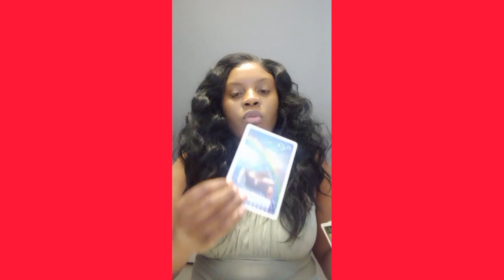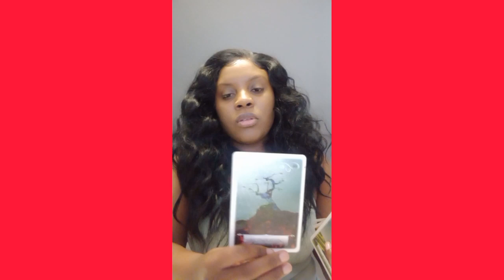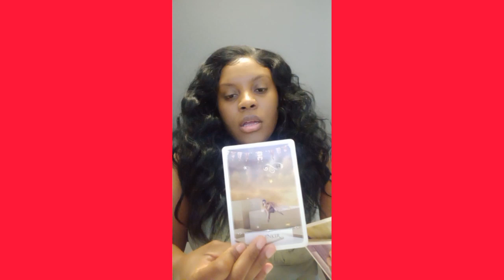Scorpio: It was all a blessing in disguise you had to go through the storm just to come out on top!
Shop with me & sip Tarot Tea!

2 straight yes or no questions  $32.00
4 card spread $52.00
Love Full read $152.00